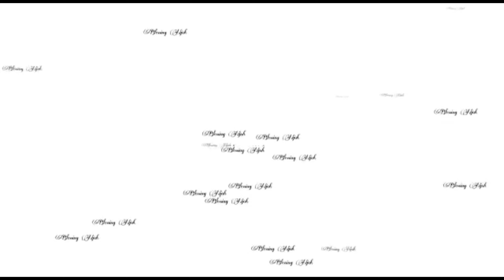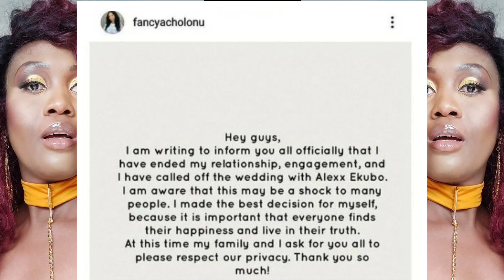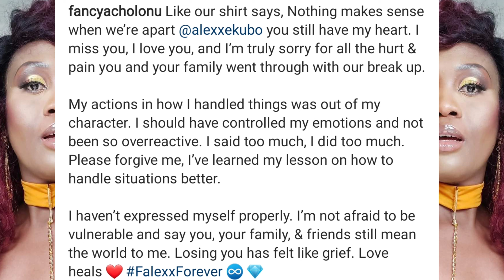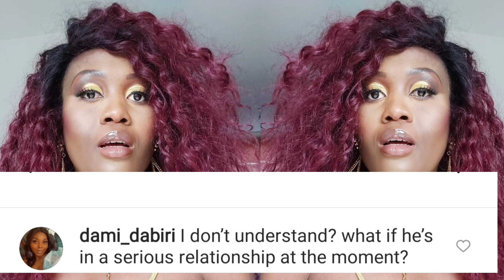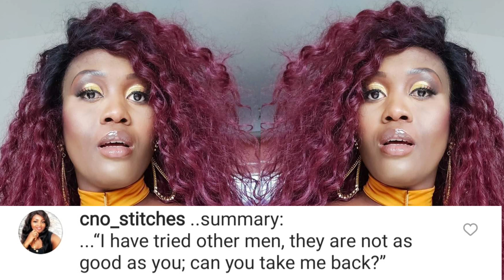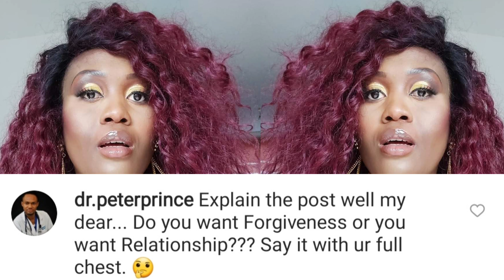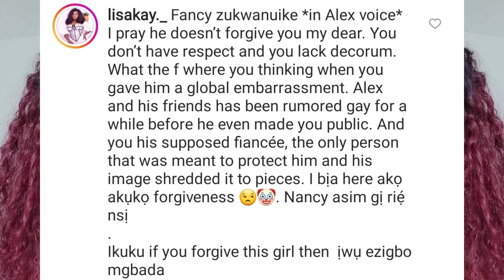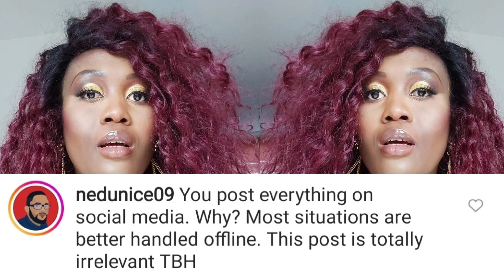ALEX EKUBO GETS APOLOGY FROM EX-FIANCE. WILL HE TAKE HER BACK?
Fancy Acholonu, ex fiance of Alex Ekubo has tendered a public Apology. she says she still loves him 🙄